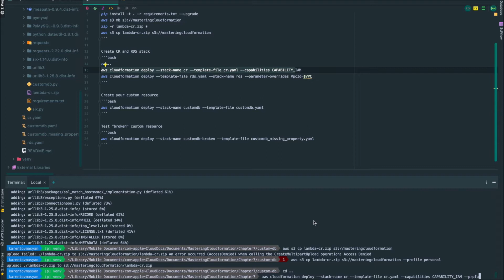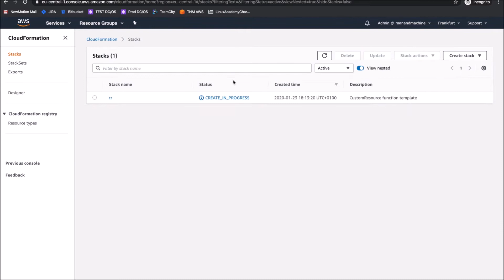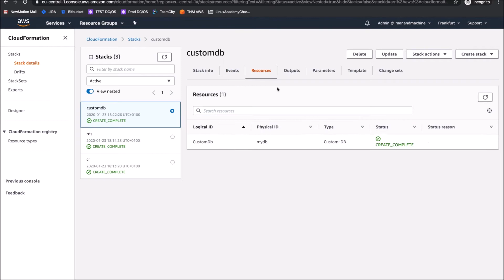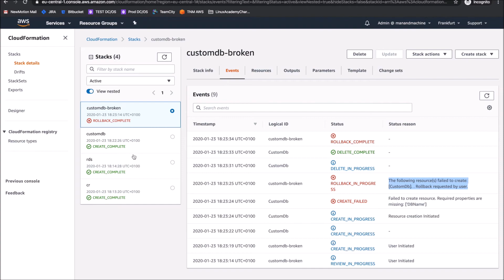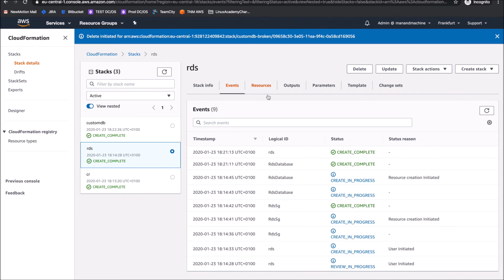Mastering AWS CloudFormation | 7. Create Resources Outside AWS using Custom Resources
This is the “Code in Action” video for chapter 7 of Mastering AWS CloudFormation by Karen Tovmasyan, published by Packt. It includes the following topics:
00:12 Writing and managing your own custom resource

AWS CloudFormation provisions your resources in a safe and repeatable manner, allowing you to build your infrastructure and applications without performing manual actions or writing custom scripts. This comprehensive guide will help readers to implement Infrastructure as a Code using AWS CloudFormation.

Video created by Karen Tovmasyan